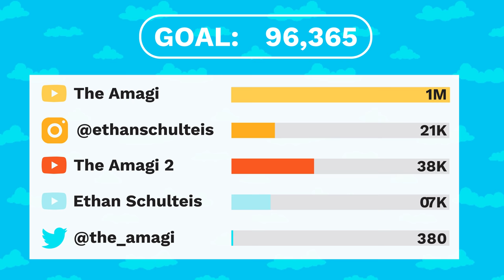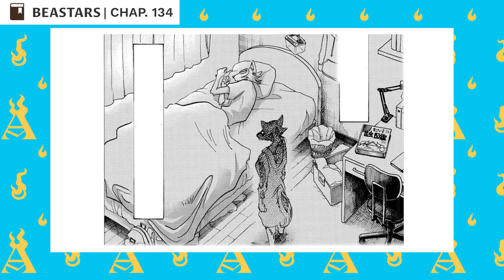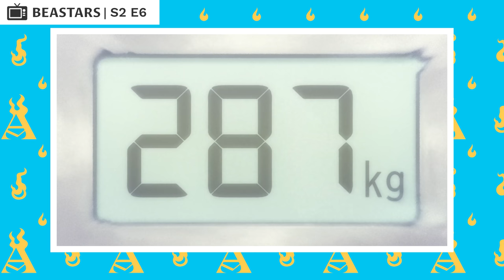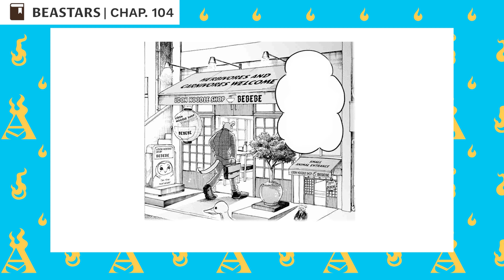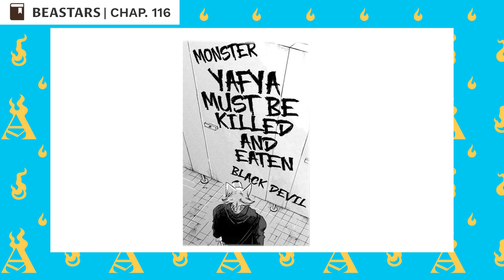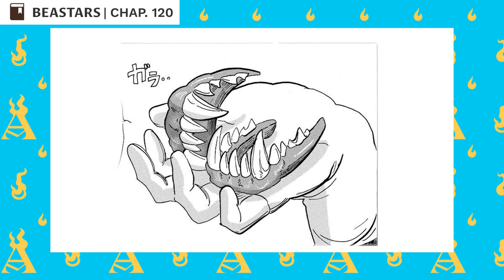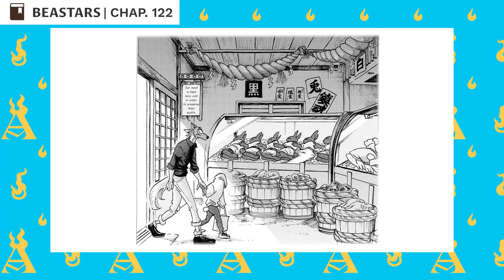The Life Of Legoshi (Beastars)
Legoshi is a male gray wolf and the main protagonist of Beastars. Though feared and misjudged by others for being a tall carnivore, he is actually quite mild-mannered, docile and awkward. Legoshi has taken it upon himself to solve the mystery of the murder of Tem and later finds out first hand the extent of the prejudices of the world he lives in.

CHAPTERS

00:00:00 Intro
00:00:56 Background
00:02:17 Drama Club arc
00:12:36 Meteor Festival arc
00:18:32 Murder Incident Solution arc
01:03:55 Interspecies Relations arc
01:25:50 Revenge of the Love Failure arc

CREDITS

PRODUCER: @AmagiPublishing
NARRATOR: @Lovely Dorrie
WRITER: @Beastars Wiki
EDITOR: @Imubi5